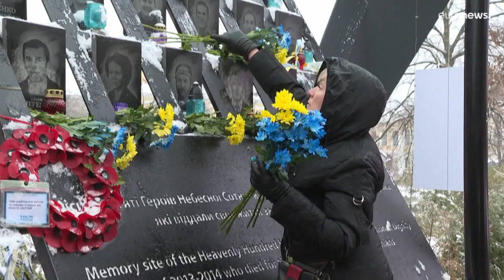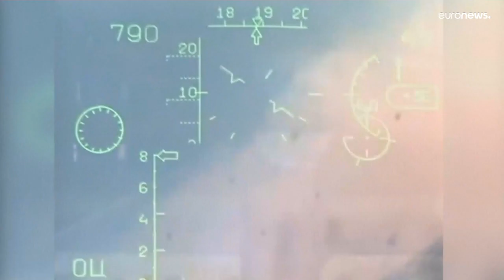Das „himmlische Hundert" - die Ukraine gedenkt der Opfer des Maidan 2014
Die Ukraine gedenkt der "himmlicher Hundert", der Toten der Maidan Revolution, mit der 2014 das Ende der pro-russischen Regierung erzwungen wurde.